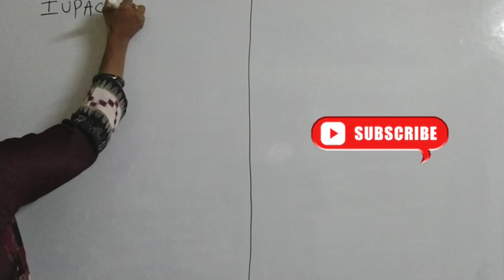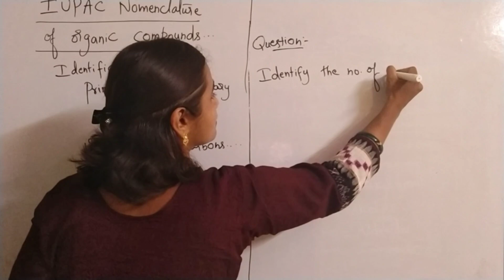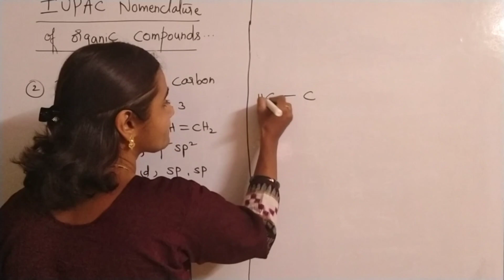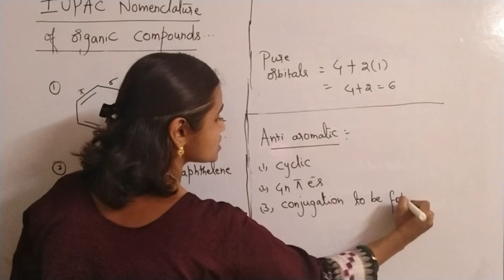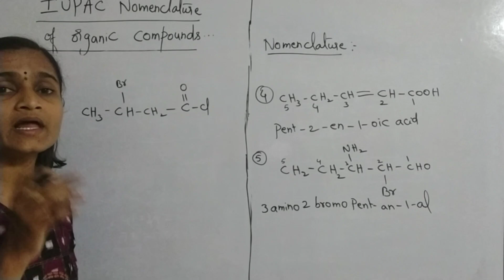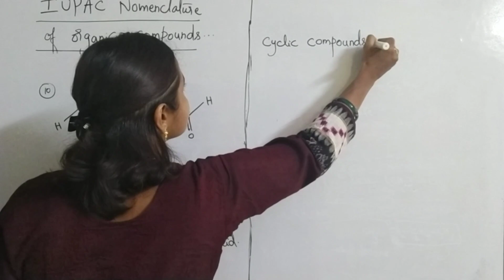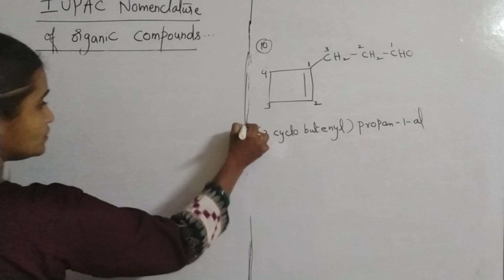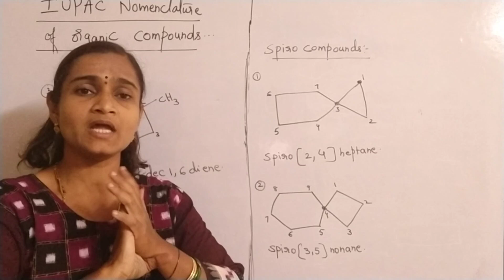45 Days Free EAMCET-2022 Coaching || Day#12|| IUPAC NOMENCLATURE || Must Watch Video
Hello students, in this video, we are going to learn about IUPAC NOMENCLATURE.
TOP 20 QUESTIONS AND ANSWERS repeated in previous years question papers of EAMCET.